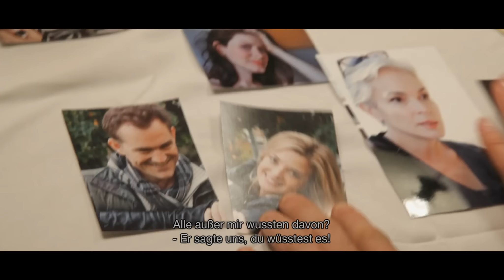Coherence - [2K] [UHD] Trailer (Deutscher UT/German Sub)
Coherence:
Eines Abends, nachdem ein ungewöhnlich hell leuchtender Komet an der Erde vorbeigeflogen ist, sitzen acht Freunde gemeinsam beim Dinner. Schon bald kreisen die Gespräche um das außergewöhnliche Naturschauspiel, als plötzlich der Strom ausfällt. Schlagartig kippt die gemütliche Stimmung in unruhige Besorgnis und die Partygesellschaft bemerkt, dass auch alle anderen Nachbarhäuser dunkel sind – bis auf ein einziges Gebäude, das hell erleuchtet ist. Die Gruppe begibt sich daraufhin auf die Straße und nähert sich dem Anwesen. Schon auf dem Weg dahin ereignen sich unerklärliche Vorkommnisse. In dem Haus entdecken die Freunde schließlich eine mysteriöse Metallbox – und immer mehr scheinen ihre Wahrnehmung und ihr Bewusstsein gestört zu werden und ihre Realität aus den Fugen zu geraten…

Regie: James Ward Byrkit
Cast: Emily Foxler, Maury Sterling, Nicholas Brendon